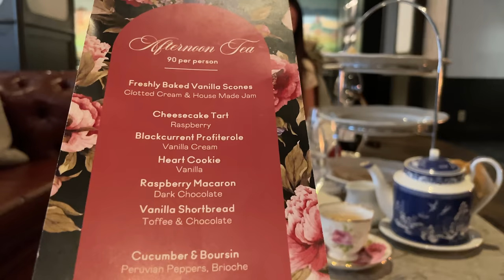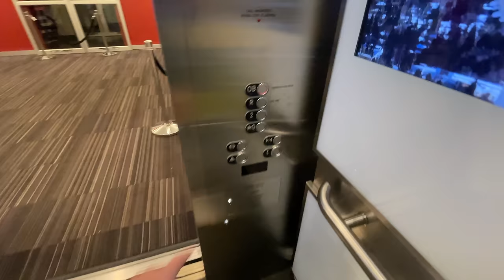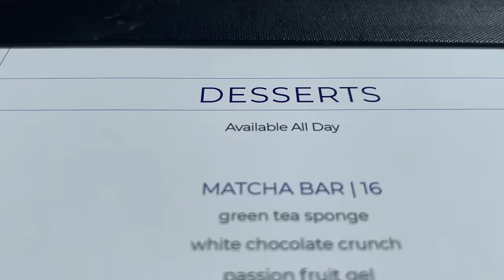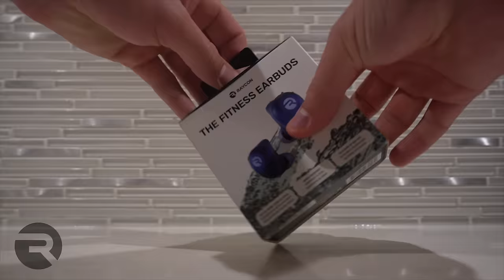I Went To Calgary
I went to Calgary on a 4 day trip. From the Calgary Tower to the Palliser Hotel, Banff and Lake Louise. This was trip to Alberta's biggest city :)

Timestamps
00:00 5 Day trip to Calgary
00:23 Drive to Revelstoke and onto Calgary
01:08 The Palliser Hotel
02:32 Calgary Tower
03:29 Drive to Banff and Lake Louise
04:06 2 Nights at the Chateau Lake Louise
04:46 Dining on Lake Louise
05:25 Lake Louise marshmellows
05:55 Raycon | use code "TRAV" for 15% off
06:42 Morants Curve
07:15 Grand railway hotel of Canada series and next season